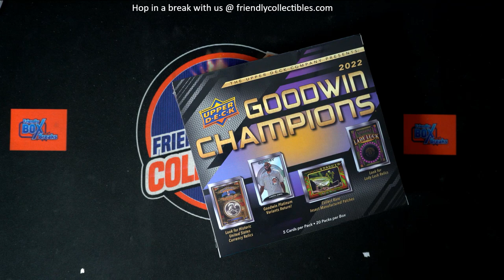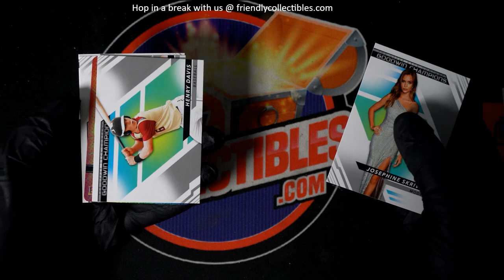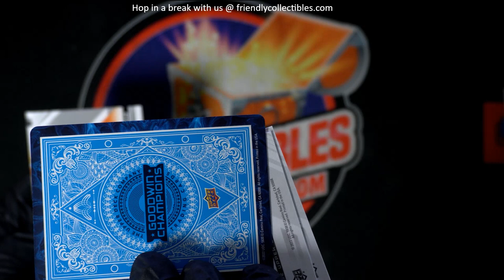GOODWIN CHAMPIONS PACK for Robert